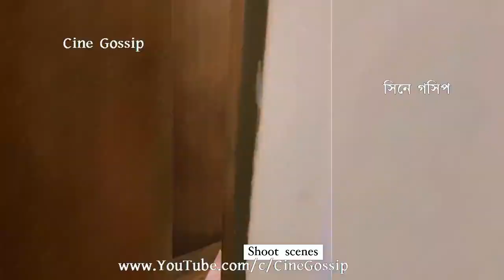শুটিংয়ে শুভশ্রীর হাসি নকল করলো ইউভান, 'মা' Subhashree Ganguly-র Shooting দেখে Yuvaan যা কাণ্ড করলো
Yuvaan watching Subhashree doing shooting. Yuvaan shows how Subhashree laughs. Yuvaan showing how his mother Subhashree Ganguly laugh. Yuvaan watches his mother Subhashree Ganguly doing shooting. Bengali actress Subhashree Ganguly son Yuvaan copying his mother Subhashree's laugh (smile). Raj Chakraborty & Subhashree son Yuvaan at Subhashree Ganguly shooting floor. Bangla cinema heroine Subhashree Ganguly took Yuvaan at the shooting floor, watch what Yuvaan did where Subhashree Ganguly doing shooting. How Subhashree laughs? shows her son Yuvaan. Raj-Subhashree son Yuvaan with Subhashree Ganguly at the shooting set (floor).

শুটিংয়ে শুভশ্রীর হাসি নকল করলো ইউভান, মা শুভশ্রীর শুটিং দেখে ইউভান যা কাণ্ড করলো দেখুন সেই ভিডিও